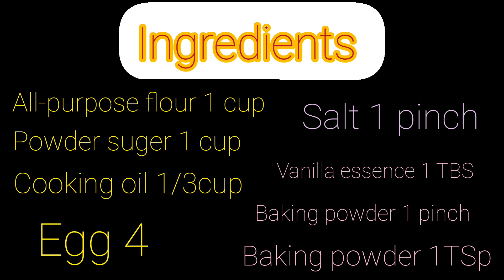How to make tea cake with self raising flour at home || cake recipe